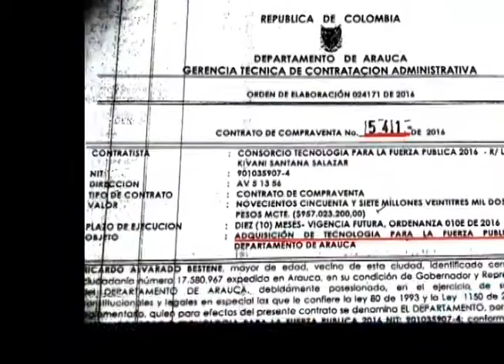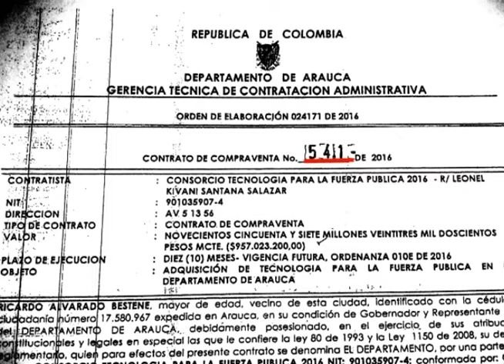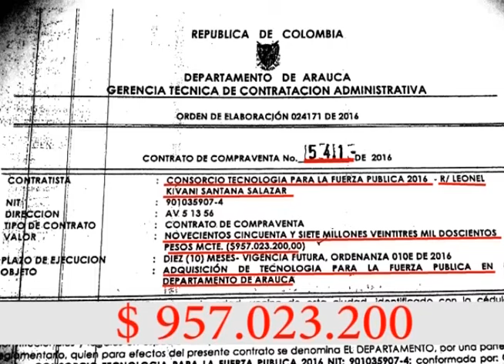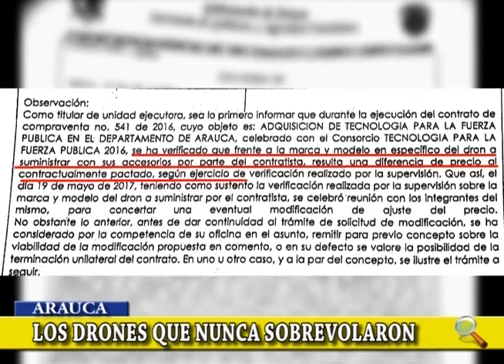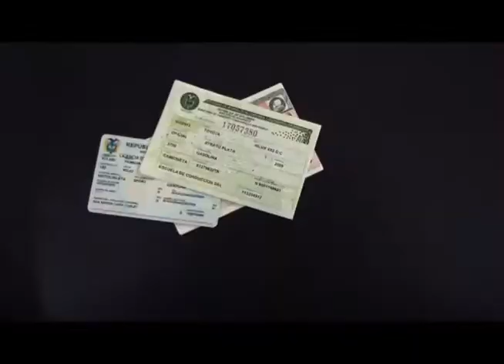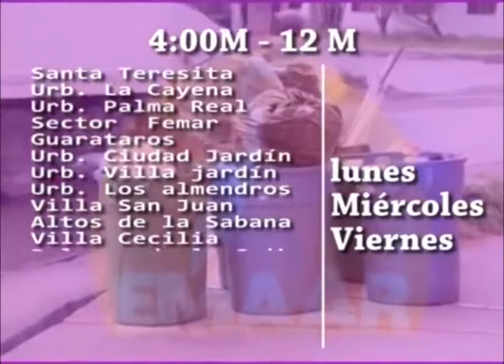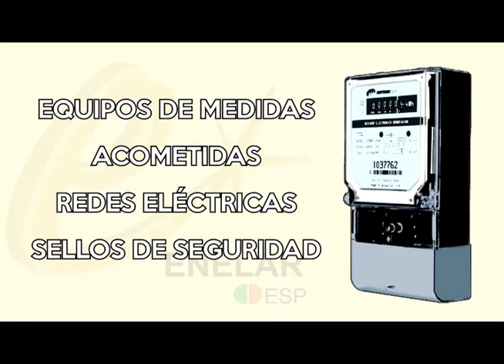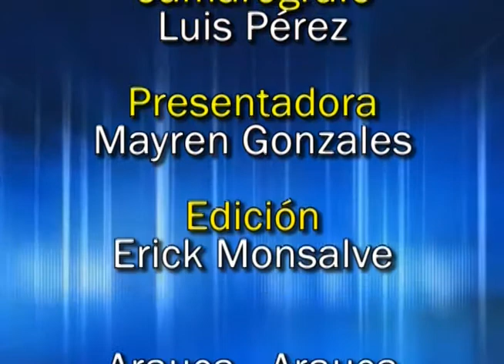Noticiero LA LUPA ARAUCANA 17 11 2017